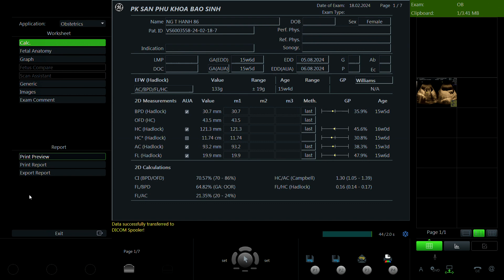Nguyễn Thị Hạnh 1986